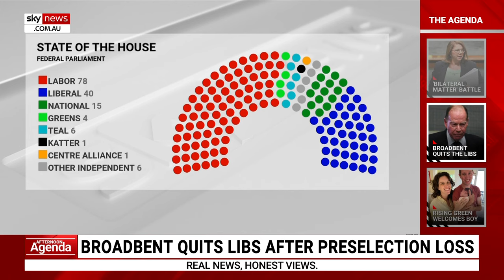Russell Broadbent quitting the Liberal Party an ‘unwelcome development’ for Opposition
Victorian MP Russell Broadbent has become the second Coalition MP to move to the crossbench this term after he quit the Liberal Party.

This move came after Mr Broadbent lost his preselection vote on the weekend 160 votes to 16 to Mary Aldred.

Mr Broadbent has released a statement saying it had been an “honour to stand in the parliament as the Liberal member for Monash for the past 25 years” and wished the party all the best.

“Him jumping out when he could have served out his term quietly with the Liberal Party is an unwelcome development for the Opposition,” Sky News Political Editor Andrew Clennell said.

“People in the Liberal Party are understandably dirty today at Russell Broadbent.”